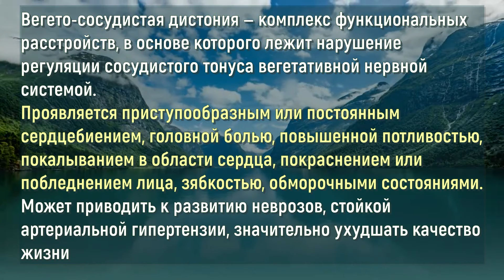Вегетососудистая дистония (ВСД) Панические атаки🎧Исцеление звуком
Исцеление ВСД и сердечно сосудистой системы исцеляющими частотами и вибрациями.
Вегетососудистая дистония (ВСД) – это заболевание сердечно-сосудистой сиcтемы, в основе которого лежат функциональные расстройства нервной, или эндокринной регуляции с различными клиническими проявлениями, возникающие или усиливаются на фоне эмоционального стресса.

Причинами возникновения ВСД могут быть врожденные особенности организма, психологические особенности личности, социальные условия, неупорядоченный режим сна и бодрствования, хроническое переутомление, наличие скрытых соматических патологий.

💡Уникальные сеансы без музыки, матрицы и частоты, а также УНИКАЛЬНАЯ КВАНТОВАЯ МЕДИТАЦИЯ НА ПЕРЕКОДИРОВАНИЕ ДНК НА ЗДОРОВЬЕ, ДОЛГОЛЕТИЕ, БАЛАНС И НОРМУ ВЕСА.

Проявляется приступообразным или постоянным сердцебиением, головной болью, повышенной потливостью, шумом в голове, покалыванием в области сердца, покраснением или побледнением лица, зябкостью, обморочными состояниями.
Может приводить к развитию неврозов, стойкой артериальной гипертензии, значительно ухудшать качество жизни

ВНС отвечает за поддержание внутреннего равновесия в человеческом организме, оказывая влияние на все органы и системы органов. Нарушения работы ВНС проявляются чаще всего в виде нарушений функции кровообращения, пищеварения, теплообмена.

Программа - Вегетососудистая дистония
Группа: Нервная система

Слушать в максимально расслабленном состоянии, как медитацию,
 можно закрыть глаза.

Исцеление звуком: как работает звукотерапия.
Лечебный эффект этого подхода базируется на знании о частотном колебании звуков. Органы, системы организма, человек в целом имеют свои частоты колебаний и могут настраиваться на частоту звука.
Если происходит сбой, колебания в органе и системе изменяются и становятся патологическими. В таком случае можно обратиться к методу звукотерапии: гармоничные мелодии и звуки на определенной частоте помогут «настроить» организм на нужный лад.

Особенно эффективна звукотерапия при лечении психологических и соматических заболеваний. Например, при неврозах, депрессии или бессоннице, во время восстановления после тяжелых болезней или операций.

Камертонную терапию используют для настройки парных органов – такие практики помогут привести в баланс ноги, руки, глаза, уши. Сеансы похожи на работу с тибетскими чашами.

!!!Но не спешите отказываться от похода к врачу и помните, что любое исцеление – комплексный процесс.

☀️Почта для заказа аудио файла в формате wav  -  interesnoipoznavatelno1@gmail/com

Удачи вам, дорогие! ❤️
ВСЕМ СЧАСТЬЯ, ЗДОРОВЬЯ И КРАСОТЫ

Все средства идут на развитие канала, на оборудование, на создание программ, на тестирование, на платные приложения для создания

🍀Полное или частичное копирование материалов - запрещено.
🍀Уважайте пожалуйста труд автора!